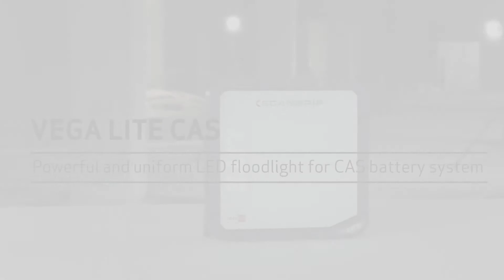Scangrip Bouwlamp Vega Lite 4000 lumen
Met een bouwlamp uit de Vega Lite-serie van Scangrip bent u verzekerd van een robuuste en professionele bouwlamp, een duurzame en schokbestendige behuizing en egale verlichting dat niet verblindt.

De Vega Lite 4000 met 2 ingebouwde stopcontacten is de meest krachtige bouwlamp uit de Vega Lite-serie en is uitermate geschikt voor gebruik in een veeleisende werkomgeving waar u veel en sterk licht nodig heeft. Doordat deze bouwlamp ook 2 ingebouwde stopcontacten heeft kunt u hier andere verlichting of gereedschap op aansluiten voor extra gebruiksgemak. Het handige verstelbare statief is gemaakt van gepoederlakt staal.

De compacte maar stevige bouwlamp heeft afmetingen 318x117x310 mm. Door de hoge IP54-beschermingsfactor is de lamp zowel binnen als buiten te gebruiken.

Krachtig, gespreid licht (4000 lumen)
2 ingebouwde stopcontacten aan de achterzijde van de lamp voor het aansluiten van extra verlichting en gereedschap
Zowel binnen als buiten te gebruiken
Behuizing gemaakt van sterk en zeer schokbeschendig kunststof
Minimale warmteontwikkeling, dus geen risico op brand

Artikelnummer  03.5453
Merk  SCANGRIP
Netto gewicht (kg)  3,9
Afmeting breedte  305 mm
Afmeting diepte  355 mm
Afmeting hoogte  130 mm
Bedrijfstemperatuur  -10 - 40 °C
Bescherming  IP54
Lichtkleur  6500 Kelvin
Lichtsterkte  4000 lumen
Schemerinstelling  6000 lux
Type  LED

*** Video notities en Links ***

OVER ELEKTROSHOP.NL:
De website Elektroshop is ontstaan uit een elektrotechnisch installatiebedrijf welke al sinds 1985 actief is.
Sinds 14 juli 1997 zijn we actief bezig met het online verkopen van elektromaterialen en verlichting via het internet.
Wat doen wij?
Elektroshop biedt in Nederland en buitenland een compleet assortiment aan voor alles in uw winkel, kantoor, thuis, bedrijf en
showroom. Door onze producten via het Internet aan te bieden kunnen wij onze producten aanzienlijk goedkoper aanbieden.